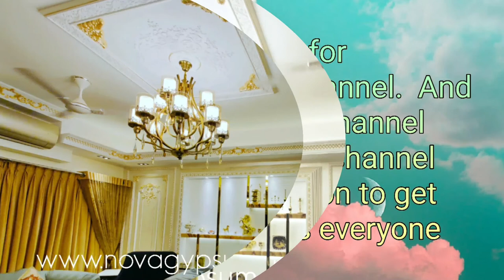see how I am doing gypsum ceiling decoration at the house of Dubai expatriate Omar Farooq Bhai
I am MD. Monir Hossain

Finally, Nova Gypsum Decoration completed another project fo, see how I am doing gypsum ceiling decoration at the house of Dubai expatriate Omar Farooq Bhai in, Chittagong Halishahar B Block. Bangladesh at an affordable price.

Nova Gypsum Decoration is the best Gypsum Decoration & Interior Design Company in Dhaka, Bangladesh with qualified and experienced team members. As the largest gypsum decoration and interior design company, Nova Gypsum Decoration provides all types of interior design services all over the country at the best price (guarantee).

There are a lot of design and decoration companies in Bangladesh but who provides you the high-quality gypsum board at the lowest price? Nova gypsum decoration is here, serving interior design and decoration overall Bangladesh from the last 15 years with good feedback and various types of products line like as ceiling rose. ceiling strip, Cornish corner, Cornish strip, design glass, false ceiling, gypsum gate, gypsum pillar, gypsum wall, and more.

We have 24/7 free customer service to always help you. Just feel free & call us and ask if you have any questions about our service, experience, portfolio, team members, working process, terms & conditions, our deadline, price, and more.

Customer happiness is our first priority and we believe that our sincere honesty and communication will build up a long-term relationship with you.

COMMITMENT
We are very much committed to providing you the best quality service you have seen ever. So hire us, get amazing service then call us to say thank you.

QUALITY-SERVICE
Who ensures you the best service with an experienced team? We can guarantee you that your happiness is our primary goal.

OUR VISION
Our vision is to see the smile on your face with the products & service you deserve. As the Best Gypsum Decoration & Interior Design Company in Bangladesh, Nova Gypsum Decoration always gives importance to your opinion. So come to us to share your dream.

এবং আপনার বাসাবাড়ি, অফিস, হাসপাতাল, রেস্তোরা, কিংবা শো-রুমের জিপসাম ডিজাইনের জন্য নিশ্চিন্তে ভরসা করতে পারেন নোভা জিপসাম ডেকোরেশন কোম্পানি কে, কারণ বাংলাদেশে বিল্ডিং ডিজাইন কোম্পানির মধ্যে আমরাই সেরা।

অনলাইনে ডেকোরেশন এর জন্য খুঁজছেন? আপনার হাতের নাগালেই পাচ্ছেন নোভা জিপসাম কে । আমাদের প্রাইস, ও কাজের ধরণ জানতে অথবা জিপসাম ডিজাইনের যে কোনো বিষয় সম্পর্কে কল করুন এই নম্বর ( / ) এবং আমাদের পুরাতন ডিজাইনের ভিডিও ও নতুন ডিজানের ভিডিও পেতে এখনই সাবস্ক্রাইব করুন আমাদের নোভা জিপসাম চ্যানেলটি । এবং আমাদের অফিসিয়াল ফেইসবুক পেজটি লাইক ও শেয়ার দিয়ে পাশে থাকুন।

অনুগ্রহ করে মনে রাখবেন, বাংলাদেশে জিপসাম কোম্পানি হিসেবে আমরাই সেরা এবং একমাত্র আমরাই ডিজাইনের জন্য সর্বোচ্চ মানের জিপসাম বোর্ড প্রদান করিতেছি একদম সুলভ মুল্যে । আমাদের বিভিন্ন পণ্যে ও সেবার মধ্যে উল্ল্যেখযোগ্য কয়েকটি হলো সিলিং রোজ, সিলিং স্ট্রিপ, কর্নিশ স্ট্রিপ, গ্লাস ডিজাইন, ফ্লস সিলিং, জিপসাম গেট, জিপসাম পিলার, জিপসাম ওয়াল, ইত্যাদি।

Nova Gypsum Decoration company profile and portfolio

Name: Nova Gypsum Decoration
Address: 6no, East Shewrapara (Main Road) Begum Rokeya Shoroni, Mirpur Dhaka-1216

Let’s check our all of designing video waiting for you

To know our working quality and process, you can visit our playlist or you can visit our company website. Also, you can directly come to our office or call us anytime. We are very much confident that if you have to verify us, obviously we will go as your first contractor.